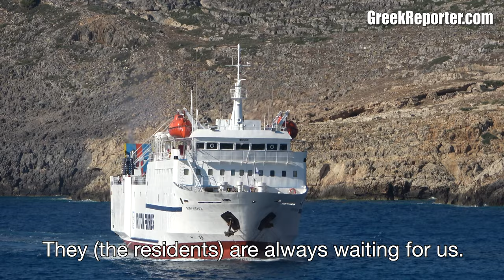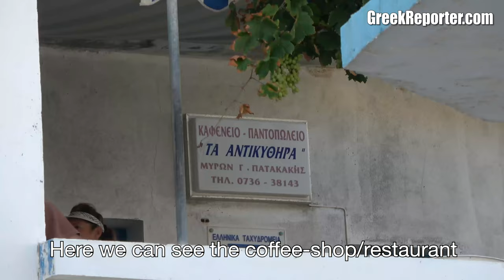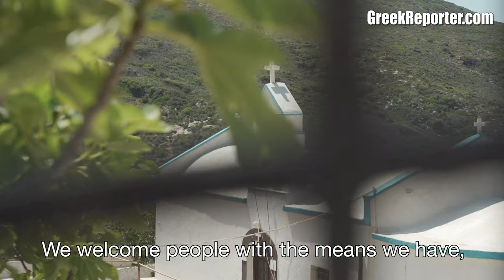Antikythera Island: An isolated Greek Paradise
- Where the Aegean meets the Ionian sea, there is an isolated but magical lisland almost uknown to the rest of the world. However, with a population of about 20 people life is very different on Antikithira